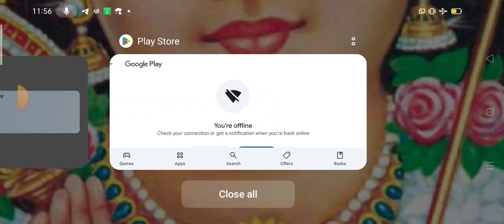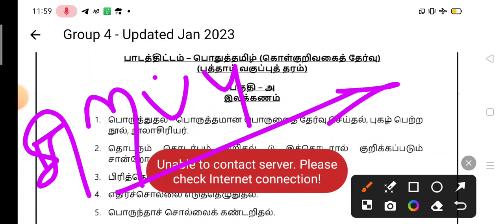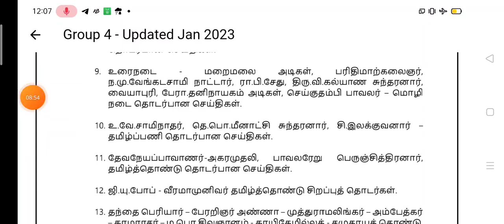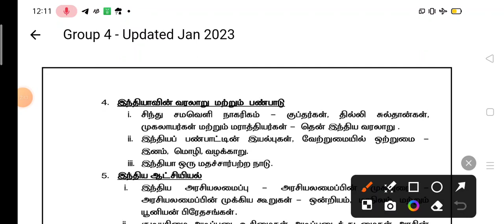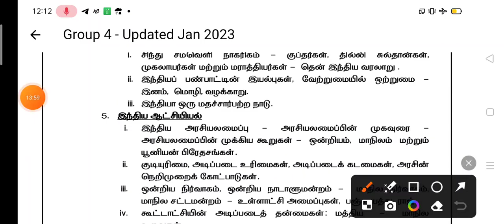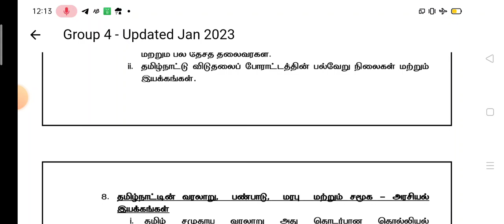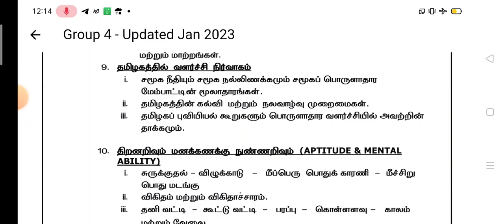TNPSC GROUP 4 2025 |240 DAYS |180 + MARKS |எப்படி படிக்கணூம் SYLLABUS | அரசு வேலையை அடிச்சி தூக்கு